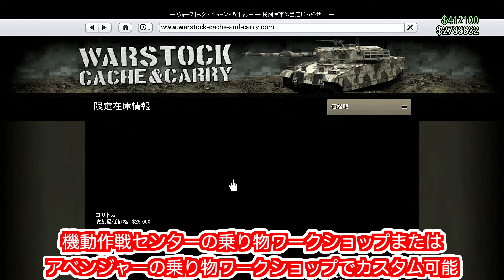【非売品】激レア車両２台を無料または格安で入手して普段できないカスタムをする裏技・GTAオンライン